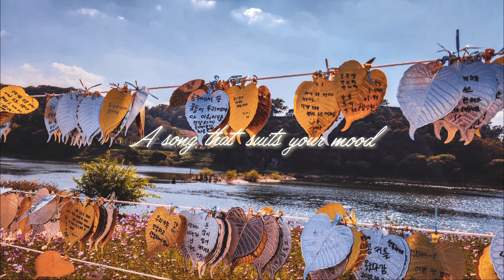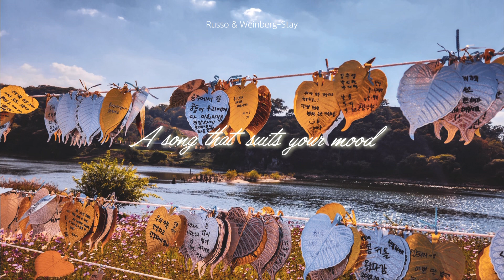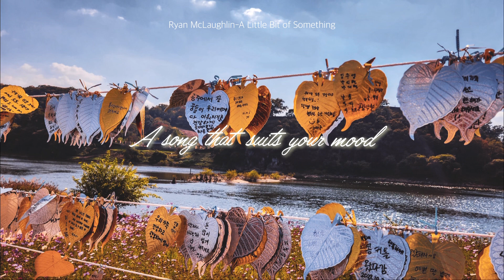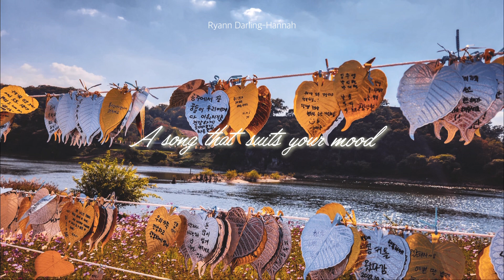Playlistㅣ꿈은 ‘간절’하면 이루어지는게 아니라 ‘하면’ 이루어지는 거야🎧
🔻Timeline🔻
00:00 Reed Pittman-Stay Lost with Me
02:47 Risian-So in Love with You
05:32 Russo & Weinberg-Bringing You Down
09:13 Russo & Weinberg-Stay
13:23 Ryan McLaughlin-A Little Bit of Something
17:47 Ryann Darling-For Love
21:31 Ryann Darling-From Ashes
25:25 Ryann Darling-Hannah

☑️채널에 쓰이는 사진과 영상은 직접 촬영했어요💖